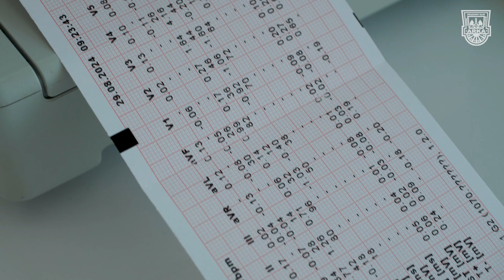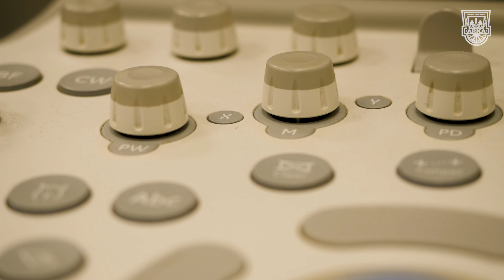POLMED PARTNEREM MEDYCZNYM ARKI GDYNIA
➡ arka.gdynia.pl

Dziękujemy! ArkaRazem 🇸🇪